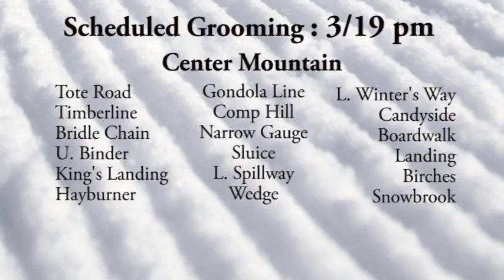WSKI Weather and Trail Report March 20th AM